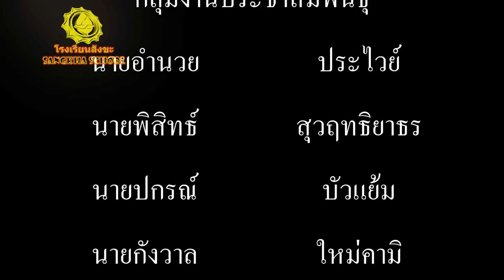วิชาหน้าเสาธง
กิจกรรมหน้าเสาธง